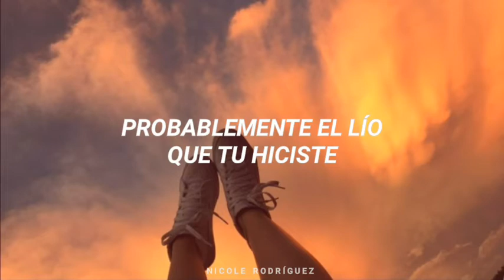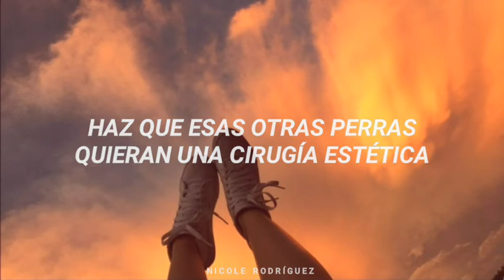N i G H T S - Basic // sub español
Letra original:

Confidence your thing, naturally you find a way Rock your hips and make them wait Walking down the street one day Flow and make them sexy faces, places Made em feel type of ways Feeling faithless, they basic Never let them take away, you do your thing

  People talking let them hate

  Brand new partment decorate All the time you dedicate Look at what you generating, they hating Probably from the mess you made and We faded grenaded, uber in the escapade She's far from basic Walks inside the room and gets those faces Makes these other bitches want a facelift Damn the way she do it catching cases

  Far from basic

  Lies, just to fascinate the high I see lust inside your eyes Lick you down to see you break Trust me girl no hesitating, we blazing Begging me for a stay, you're so crazy, so crazy Always gotta get your way, you do your thing Luggage picked up at valet Order steak in sante fe You're too beautiful to wait Dropped off bags at concierge and, they hating Middle of an escapade and we faded, grenaded Uber in the escapade She's far from basic Walks inside the room and gets those faces Makes these other bitches want a facelift Damn the way she do it catching cases Far from basic

Like si te gustó :D